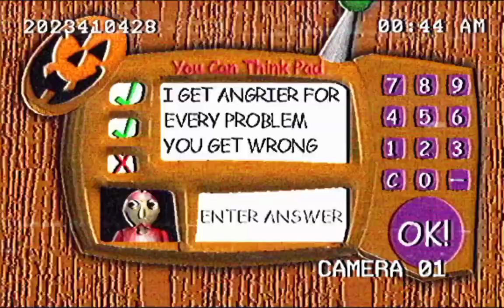stupid vhs tape I made 💀💀